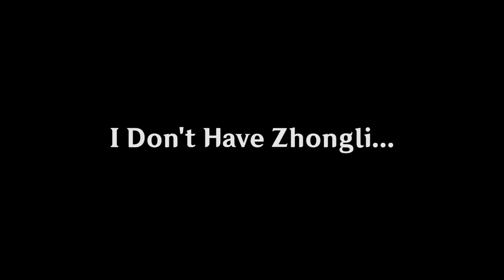What Killing Kairagi is Like With No Shield